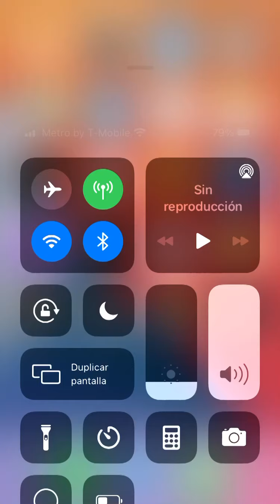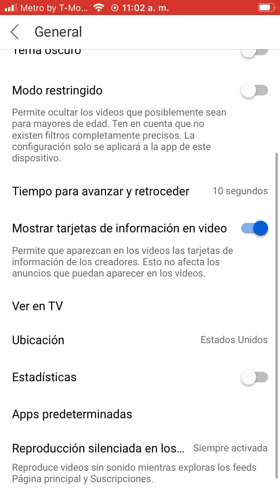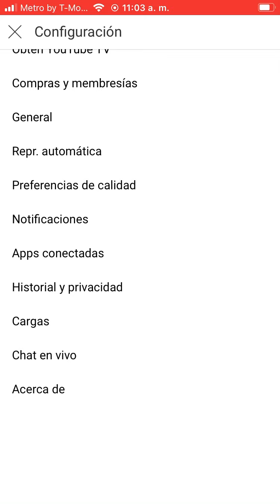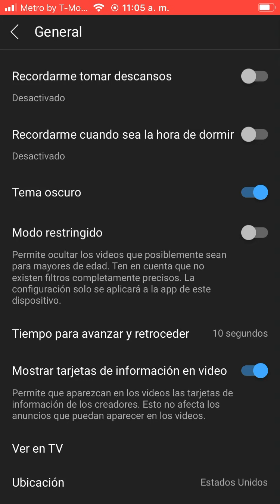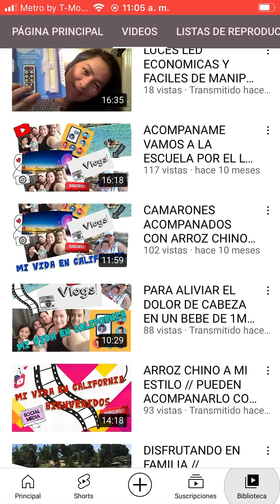Quitar pantalla obscura en tu canal de YouTube/fácil y rápido de activar desactivar en tu celular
Quitar o poner la opción de pantalla obscura en tu canal de YouTube espero te sirva y funcione es fácil y rápido de hacer